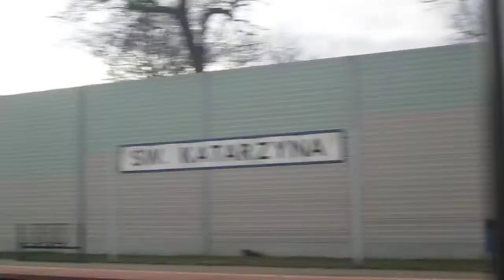EU07-052 z TLK 38103 "ZEFiR" (rel. KR.GŁ. - KOŁOBRZEG)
EU07-052 z TLK 38103 "ZEFiR" (rel. KRAKÓW GŁÓWNY - KOŁOBRZEG) dojeżdża do Wrocławia Głównego. Święta Katarzyna o 11:17, 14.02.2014